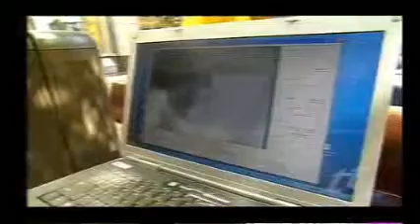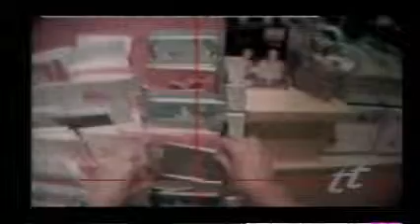Access Insight Testing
The following video was shown on channel 7's Today Tonight, and demonstrates the power of insight testing in the retail environment